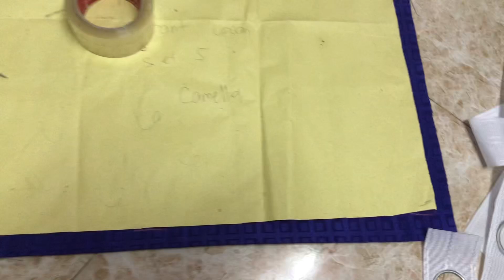TUTORIAL SEAT COVER/ PATTERN